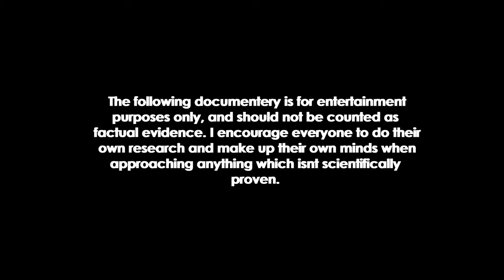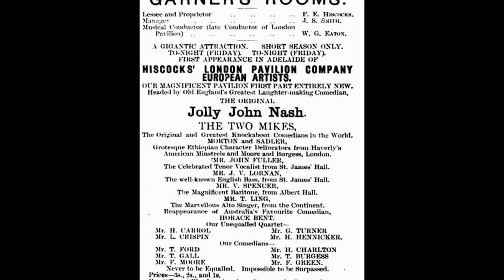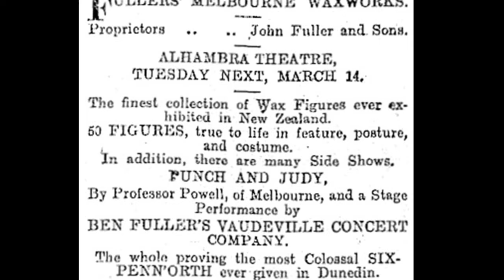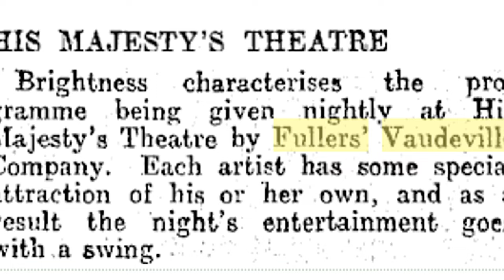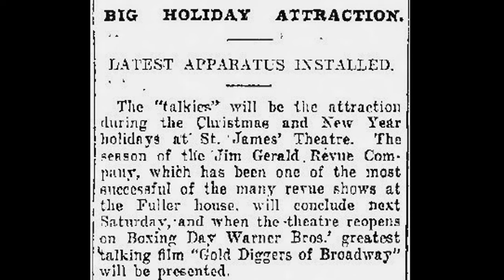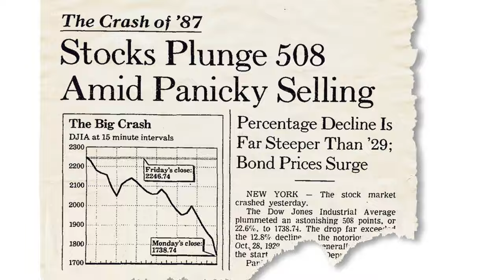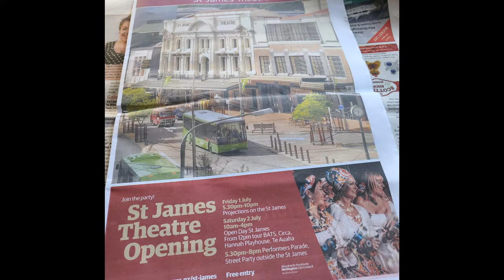Ghosts of the St James Theatre, Wellington - Full Documentary.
The full history of the St James theatre, Wellington, New Zealand.
I take a look at the history of this iconic site and try to debunk and break down what might be residing at the old theatre and why. I have a history with this old girl and have always wanted to cover her full story. This episode is dedicated to my mum who passed away in October 2023.

Chapters
00:00 - Intro
00:14 - First story
01:07 - History of the St James
01:42 - John Fuller
03:13 - The murder of JH McCormack
03:54 - Architect Henry Eli White
04:57 - The Brand New His Majesty Theatre opens
05:40 - The Name Changes to the St James
06:00 - Sir Robert Kerridge
06:58 - The Chase corporation
08:53 - The St James was saved!
10:22 - The ghosts of the St James
11:30 - Yuri
12:55 - The Wailing Woman
14:05 - Stan Andrew's Ghost
14:45 - Alleyway Ghost
15:00 - Ghost Choir
15:40 - Ghost Hunt (2000s)
18:20 - The FACTS
21:29 - Final Thoughts

This documentary was made with love and respect for the St James and all material and information about it, if I used information or media which I did not give credit for or used without prior permission, I apologise, this is made as fair use and not for profit.

Full Circle - The history of the St James Theatre - David McGill

Google images
Wikipedia Images